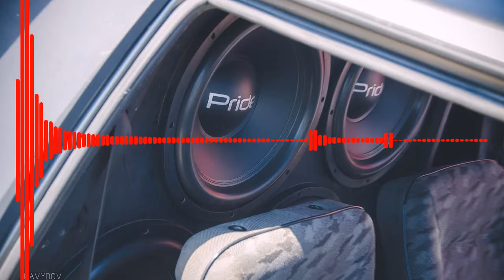Macklemore Ft. Lil Yachty - Marmalade XCLSV Rebassed (34-37Hz)